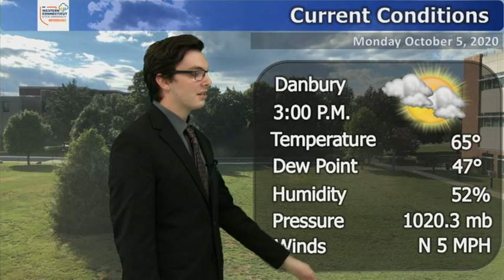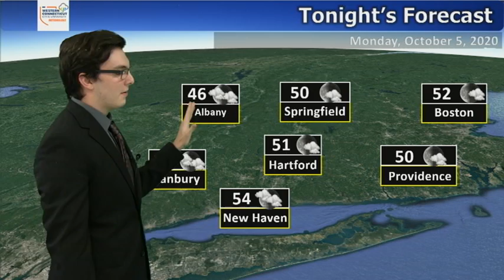Liam Murphy, Monday, October 5, 2020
A chance for showers may be in store for us this week, but do we look to clear out for the weekend? Watch my latest forecast to find out!